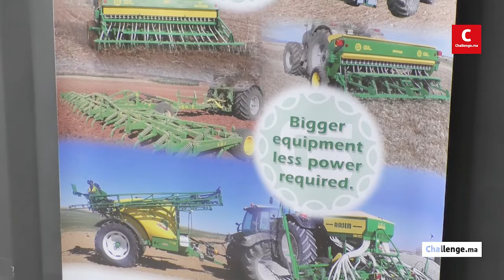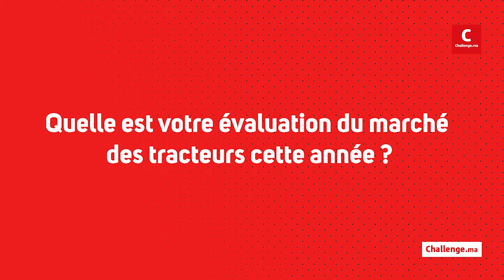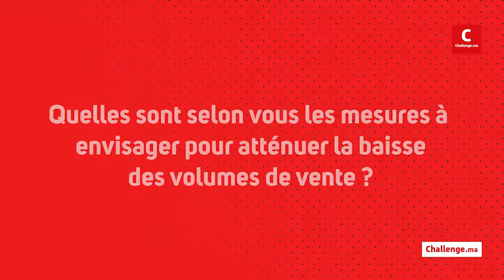SIAM 2019 : Stokvis engagé pour le développement du secteur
Stokvis est un fidèle du SIAM. La société d'import et de distribution du matériel technique y expose ses machines et solutions à destination des professionnels. L'acteur majeur du secteur est également engagé dans le développement technologique du matériel agricole.